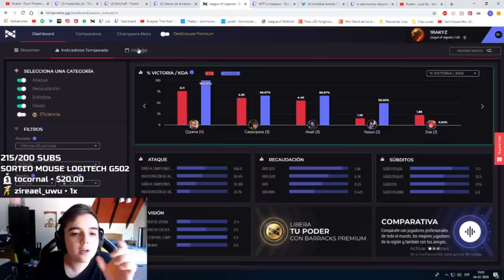JOGANDO MUITO COM QIYANA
Editor: @ElianTorresX